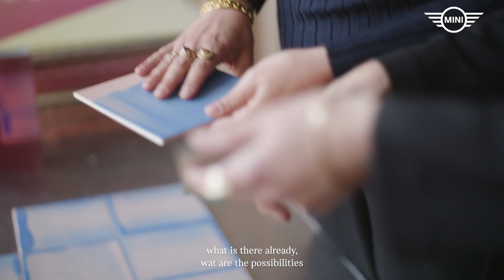MINI Voices x Studio RENS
Video: Blickfänger

Dutch Design Week (DDW) is the platform for quality design. DDW is all about the design of the future and the future of design. DDW opens-up, shares and connects all the different perspectives designers have to offer.